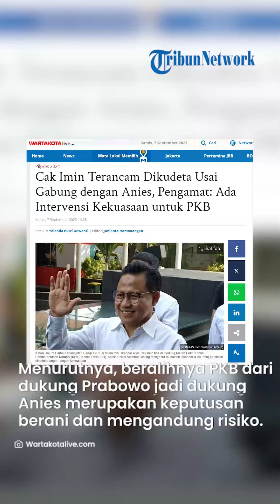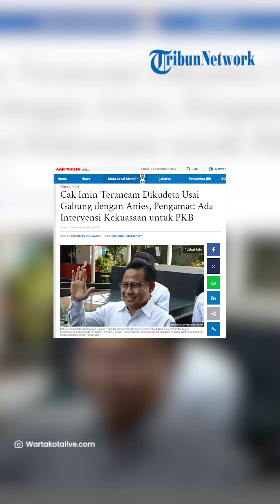Cak Imin Terancam Dikudeta Usai Gabung dengan Anies, Pengamat: Ada Intervensi Kekuasaan untuk PKB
TRIBUNSOLO.COM - Analis politik Universitas Nasional (Unas), Selamat Ginting mengatakan Ketua Umum Partai Kebangkitan Bangsa (PKB) Muhaimin Iskandar (Cak Imin) potensial dikudeta tangan-tangan kekuasaan.

Terlebih, dirinya telah bergabung dengan Koalisi Perubahan yang mengusung bakal calon presiden (capres) Anies Baswedan.

"Saya menduga ada tangan tak kentara (invisible hand) sedang merancang kudeta terhadap Cak Imin (Muhaimin Iskandar) sebagai ketua umum PKB terkait pilpres (pemilihan presiden) 2024," ucap Selamat dalam keterangannya, Kamis (7/9/2023).

Menurutnya, beralihnya posisi PKB dari mendukung Prabowo Subianto menjadi mendukung Anies Baswedan merupakan keputusan berani dan mengandung risiko politik tinggi bagi Cak Imin.